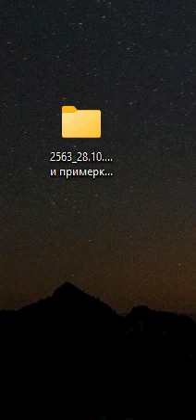match masters meagan vrs kashta discord tournament clip0487